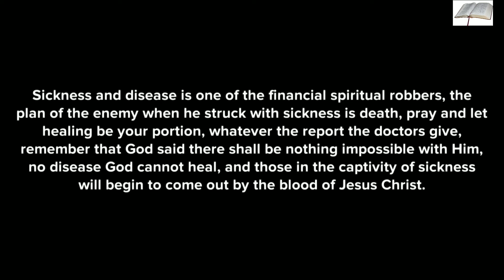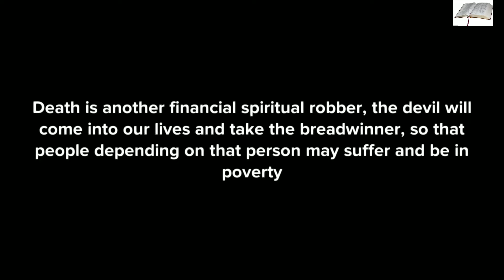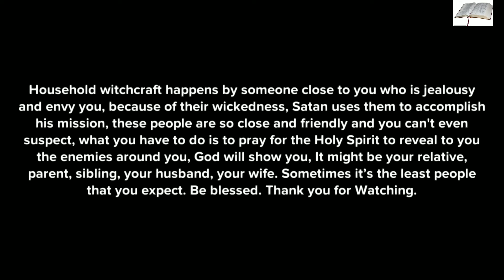WATCH OUT THESE 3 FINANCIAL SPIRITUAL ROBBERS THAT YOU SHOULD NOT IGNORE